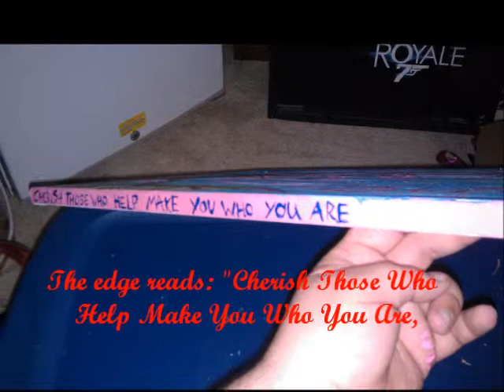Making "Love"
The process of how my painting went under. A lot of layering just to make subtle changes. Pictures don't do these paintings justice and hope to have some better pics up soon. Hope you enjoy it and really had a good time making this one.

The song in the background is a cover of 'Superbass'.